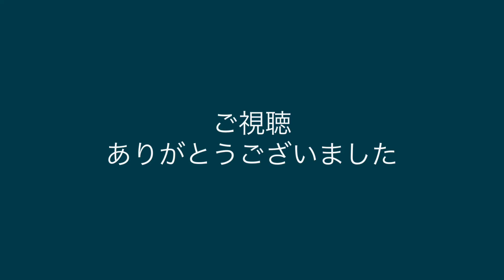【飛行機コンファメーション】3連符後編 (シンコペーションチャートVol.3)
ジャズドラマー、鍵盤ハーモニカ奏者の坂本貴啓です。

Youtubeでのレッスン動画配信を始めました。
第3回もシンコペーションのお話！
♪わかっちゃいるけど出来ないコンファメーション♪
でおなじみ？のジャズスタンダードナンバー
Confirmationを題材にドラムの演奏方法を解説します。

鍵盤とドラム両方を普段演奏するので、両方の視点から気づいたことなどシェアできれば嬉しいです！
ドラマーも鍵盤ハーモニカ奏者もそうでない人もぜひご覧ください。

第１回オルタネート、８分音符編はこちらから

坂本貴啓
1993年東京出身。小学生の頃よりエレクトーン、ジャズドラムをはじめ、高校時代はハードロックやラテンに傾倒しオールラウンドに活動する。大学時代からはジャズピアノを辛島文雄氏に師事し、ドラム、パーカッション、ピアノ、鍵盤ハーモニカを用いて枠組みにとらわれない音楽活動をしている。14年、自身のバンドで浅草ジャズコンテストにて金賞受賞。15年、山野ビッグバンドジャズコンテストにて最優秀賞を受賞。現在は都内のライブハウスを中心にライブ、レコーディング、映画ドラマの音楽指導と吹き替え、ミュージカル、朗読劇、アレンジ、作曲など幅広く音楽活動をしている。『ドクターXシリーズ』『エイプリルフールズ』『やすらぎの刻』『時効警察』『おっさんずラブ』など数々のドラマ、映画の作品に関わっている。自身のバンド『坂本貴啓オーケストラ』も絶賛活動中。

Opening：坂本貴啓のアリア(written by Ryo Kawasaki)
Ending：Street of the city (played by Makiko Tamura)